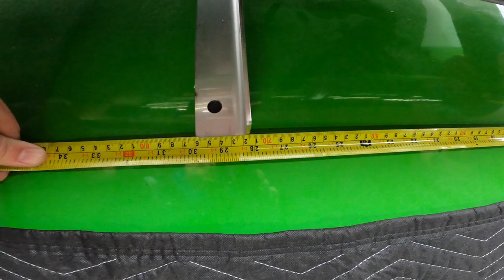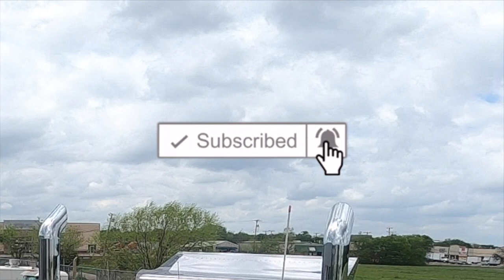Fastest, Easiest, Turbo Wing Install! How to save 10% to 19% fuel consumption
Do you want to save fuel with style? Get your Turbo Wing installed today

With wrecks happening every day. JM&R will get your Semi Truck repaired in a hurry. We provide Services semi-truck, emergency vehicle, school bus, bus, fire truck, ambulance, and heavy equipment in the Dallas Fort Worth area!